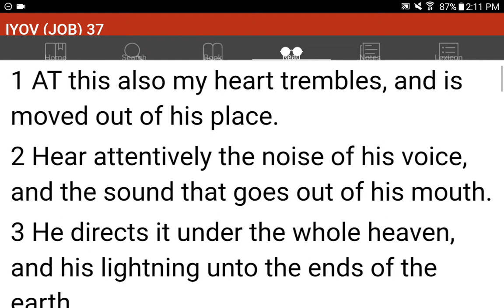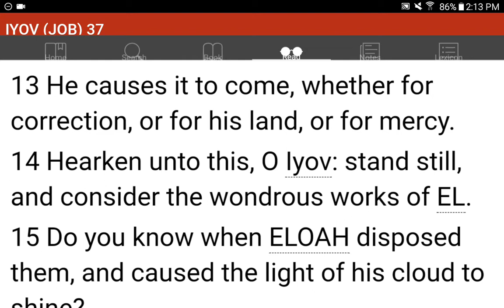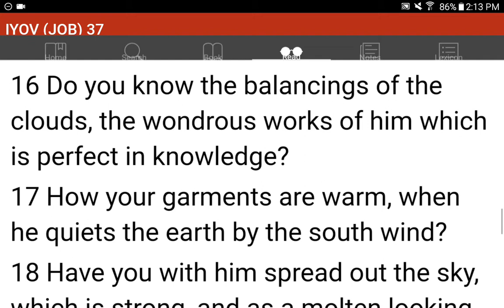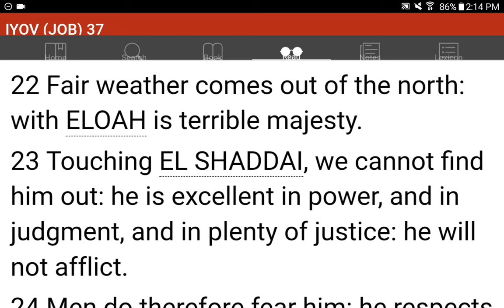💜h?™ "What's the MOST HELPFUL & SIMPLEST WAY that WORKS?"™ GIVE 1P/Month NOW! GCash